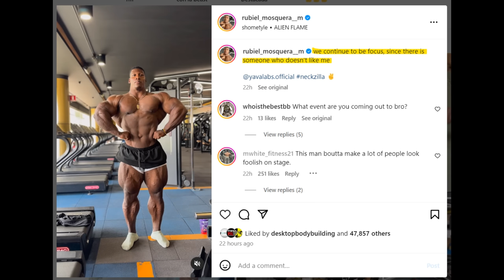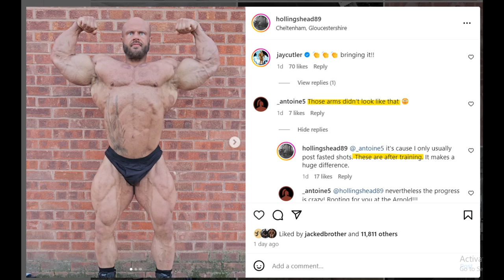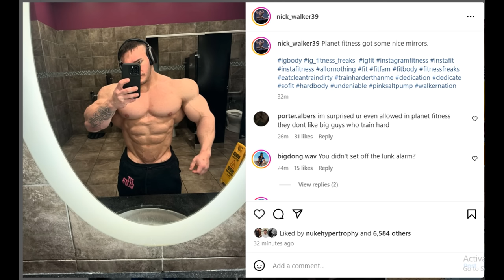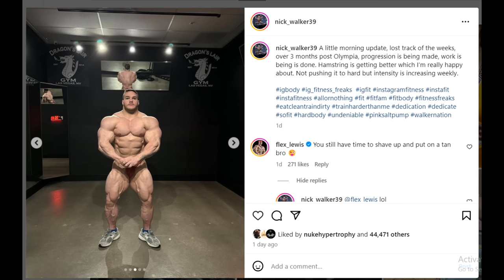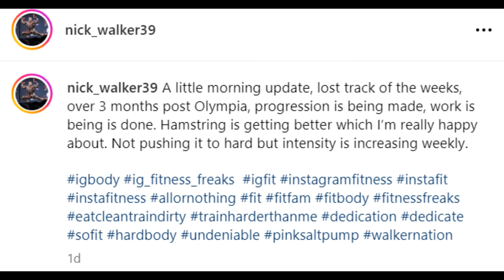Neckzilla's RESPONSE to Krizo! + Hadi Choopan LOOKS LIKE A FREAK! + Nick Walker Update + More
TIMESTAMPS
00:00 - Intro
00:01 - Neckzilla's RESPONSE to Krizo
05:07 - James Hollingshead Looks Better
09:21 - Nick Walker Update
13:28 - Hadi Choopan LOOKS LIKE A FREAK